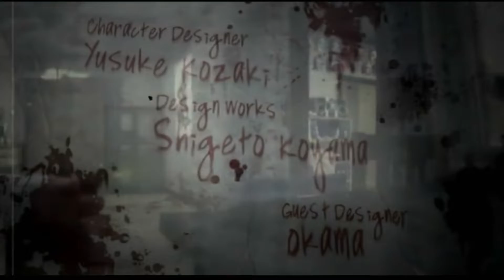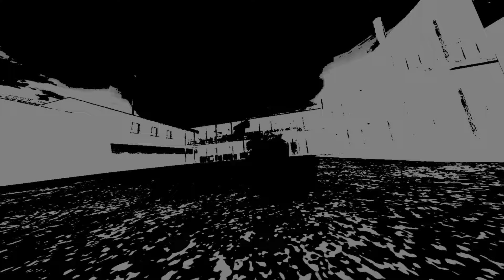Tomato Plays No More Heroes 2 Part 1: Rage from a Loss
In this episode, we begin the rise to the top again by fighting a vengeful brother, a Scottish rapper, and a football star...and a bunch of cheerleaders. It's gonna get crazy, huh?